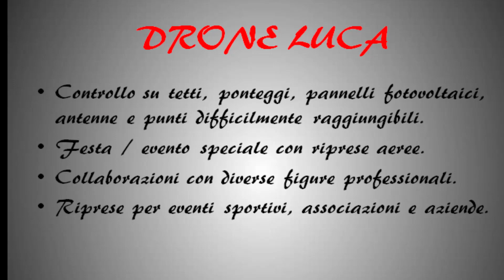Training Drone | Sport mode | Dog training on the river | Impara a pilotare un drone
Ali link sottostante puoi leggere alcuni dei servizi offerti da Drone Luca... Non dimenticare di iscriverti alla newletter e al canale.
Al link seguente potrai vedere tutti i servizi offerti da DRONE LUCA. Se hai idee prova a chiedere e troveremo un punto di incontro
Bellissime riprese aeree e strepitoso training con il cane.
Ottima attività per migliorarsi durante il volo in modalità sportiva e dare degli stimoli diversi al proprio cane.
ATTENZIONE lo scopo non è provocare danni agli animali!
Ci troviamo nel cuore del parco nazionale del Cilento e Vallo di Diano, precisamente sulle sponde del Fiume Calore.
Il posto sembra incantato e incontaminato come pochi in Italia. Prossimamente pubblicherò ulteriori video di alcuni borghi e tanto altro. Segui DRONE LUCA
DRONE LUCA è presente su facebook, linkedin, twitter, instagram e telegram.